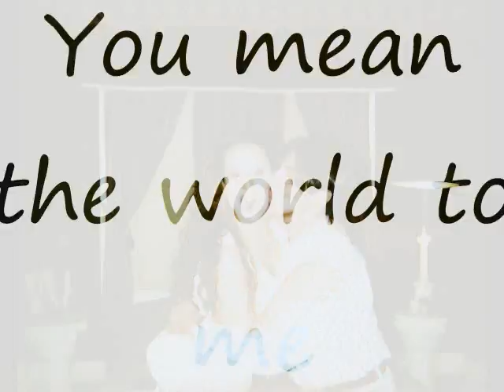Ericas Birthday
A picture montage featuring pictures of my dear friend Erica Andrews whom I love and admire. You are the reason I am where I am in life today Erica and you helped me when i needed it the most. I will never forget that.
From the bottom of my heart...I LOVE YOU!
Rick